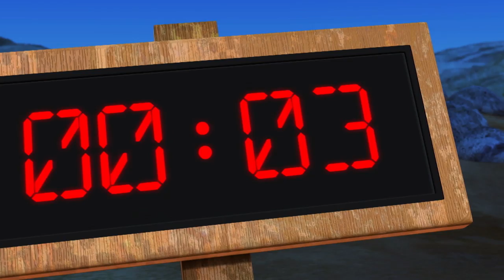How to make a rocket piggybank I Create & Play for kids I The Happos Family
In this episode of the Happos Create & Play series for kids, we are going to create a rocket piggybank. To make this you will need: colored paper, a white plastic bottle, brushes, glue, scissors and a couple of different colored marker pens. Step 1: Ask a grown-up to cut a coin slot in the top of your bottle. Step 2: While they do that, you will draw three small circles to be your rocket windows, you’ll also need one big semi-circle shape for the rockets nose and 3 shark-fin shapes, that will be perfect for the rocket's wings! Step 3: Cut out the shapes carefully, turn a small edge over on the side of the wings. Glue along the edge and stick your wings evenly around the sides of your bottle. For the window’s, paste the small circles in a row down on one side. With that semi-circle shape you have left, curl it around into a little cone and glue the bottom of the cone to the bottle cap. Step 4: With a black marker, you are now going to draw the rest of the rocket. Draw a door on the bottom part of the bottle. On the sides of the bottle, draw black lines to create paneling and small dots to create the illusion of bolts. With your other marker pens personalize your rocket. Perfect, your rocket piggybank is ready!

The Happos Family is not your ordinary family but a bunch of hippos. Each Hippo has a different fun personality. They live in a safari park and although during the day they behave and allow visitors to take pictures of them, when the gates close, they get up to the silliest, funniest adventures! They are super cute, always happy and they love to party. Join The Happos Family for guaranteed lol moments, new adventures every Thursday and Saturday.